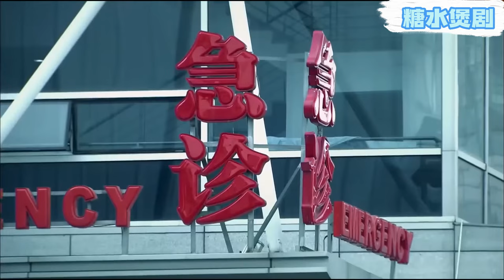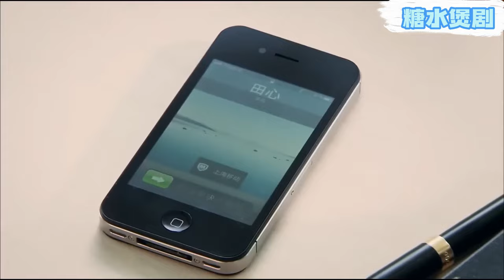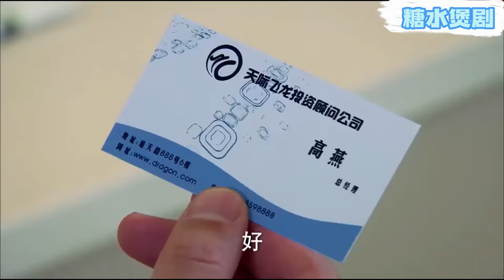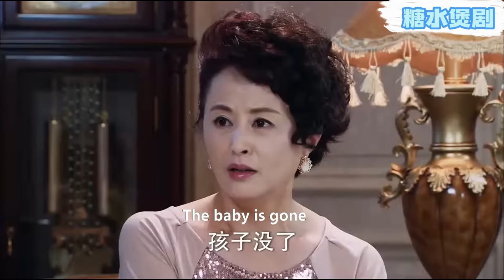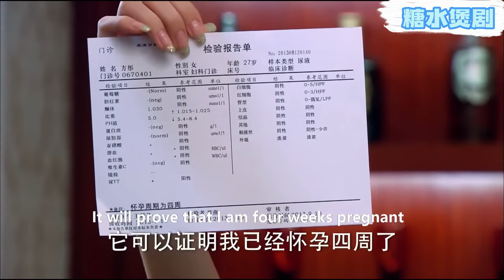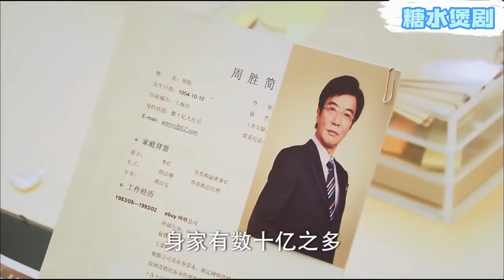【Full Movie】妻子成億萬富翁後回國報復出軌丈夫，意外救下墜樓女孩，竟是失散20年的親生女兒！ 👠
剧名（Drama Name）：【TNL】